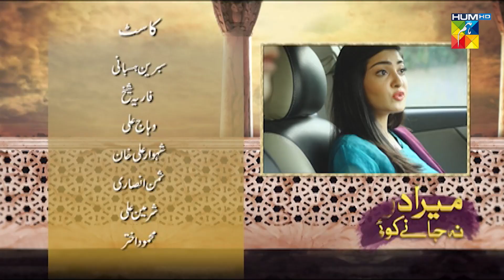Mera Dard Na Janay Koi - Teaser Ep 37 [ Wahaj Ali - Faria Sheikh ] - HUM TV